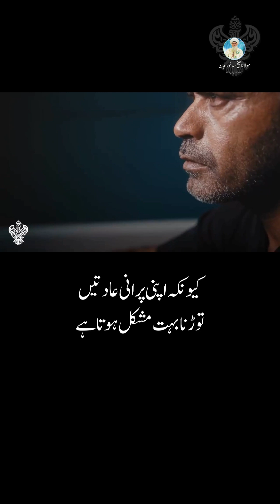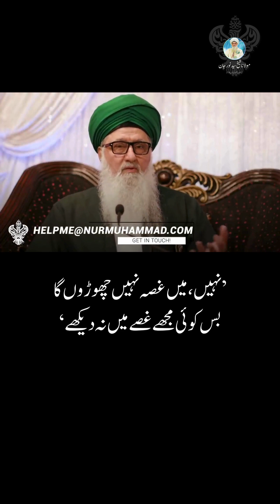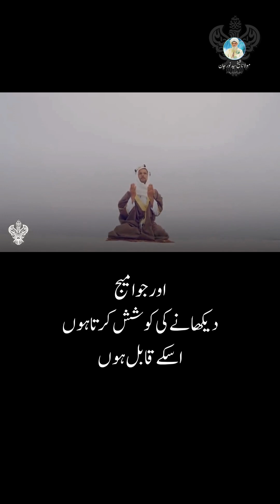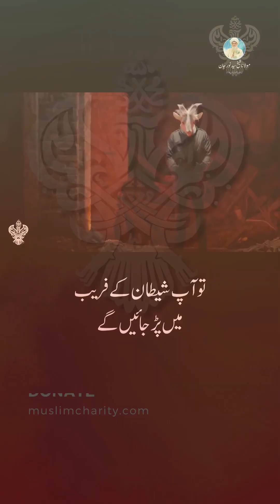Nafs Al-Lawwama (The Blaming Self)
نفس لوامہ (ملامت کرنے والا نفس)

ملامت کرنے والا نفس— یہ انسان کی ارتقا کا دوسرا مرحلہ ہے ، جہاں انسان اپنے اعمال سے آگاہ ہوتا ہے ، وہ غلط اور صحیح میں تفریق کرنے کے قابل ہوتا ہے، اور اپنی غلطیوں پر ندامت کرتا ہے۔ پھر بھی ، وہ غلط کام سے باز آجانے کے قابل نہیں ہوتا کیونکہ اپنی پہلی حالت، عادات توڑنا بہت مشکل ہے۔

وہ اپنے مذہبی فرائض ادا کرنے کی کوشش کرتا ہے ؛ نماز پڑھتا ہے ، روزہ رکھتا ہے ، خیرات دیتا ہے ، اور اچھا سلوک کرنے کی کوشش کرتا ہے، لیکن وہ چاہتا ہے کہ لوگ اُسے ایک نیک شخص کے طور پر پہچانیں۔ وہ اپنا تقویٰ ، اپنی نیکیاں ، لوگوں کو دیکھا تا ہے اور اُن سے داد کی توقع رکھتا ہے۔ یہ طرز عمل منافقانہ بن جاتا ہے۔ کبھی کبھاراُسے احساس ہوجاتا ہےاور ندامت کا اظہار کرتا ہے اور بدلنے کی کوشش کرتا ہے۔ اس مرحلے میں منافقت ہی اصل خطرہ ہے۔